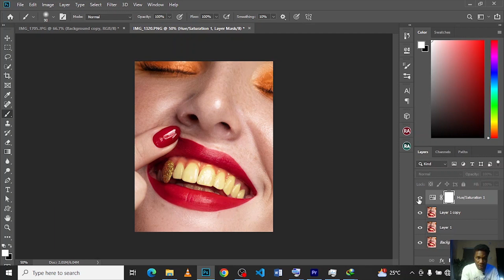Teeth Whitening in Photoshop | Easy Step-by-Step Tutorial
Welcome to our comprehensive Photoshop tutorial on teeth whitening! Achieve a sparkling smile in no time with our expert guidance. In this step-by-step video, we'll show you the exact techniques to brighten your teeth using Photoshop.

📋 In this video, you will learn:

How to select teeth accurately for precise whitening
Adjusting the color balance to achieve natural-looking results
Adding subtle highlights for that extra shine
Bonus tips and tricks for perfecting your smile
Whether you're editing a portrait or just want to enhance your photos, we've got you covered. Follow along with us and transform your photos with confidence!